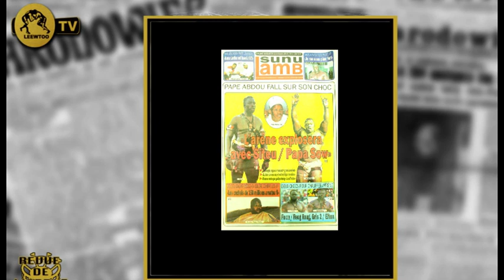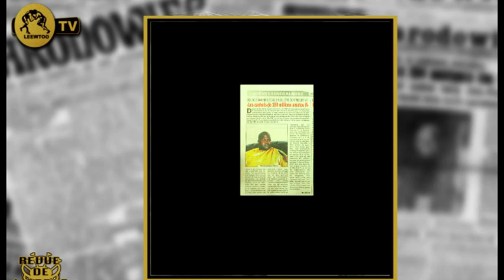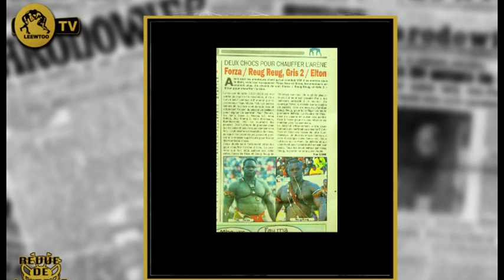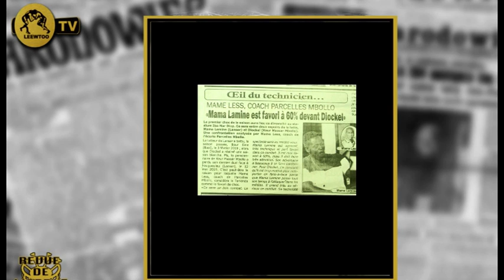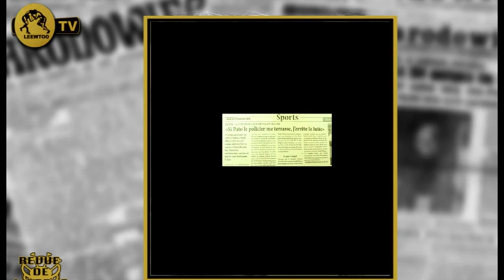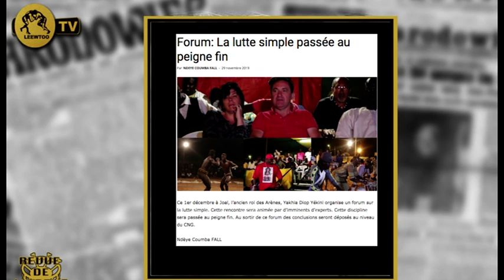REVUE DE L' ARENE DU 29 NOVEMBRE 2019